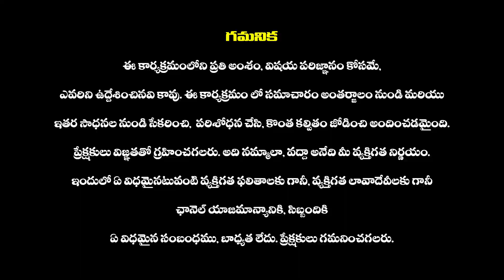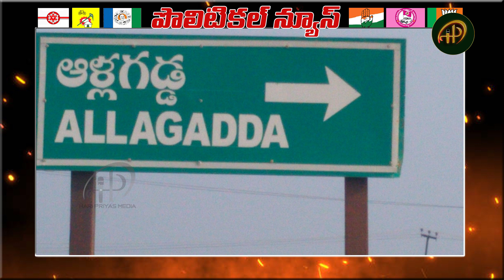లోకేష్ కి సవాల్ | Allagadda MLA Gangula Brijendra reddy | Lokesh | YSRCP | TDP | Haripriyas Media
Haripriyas Tv is One of the Top News And Entertainment Portal. It Publishes all Latest Political And News of Andhra Pradesh and Telangana.  All Current Top Stories, Breaking news, Latest Telugu Cinema News, Business, Sports News. It is 24 Hour Telugu News Web Channel with Latest News Updates, Political Analysis etc...